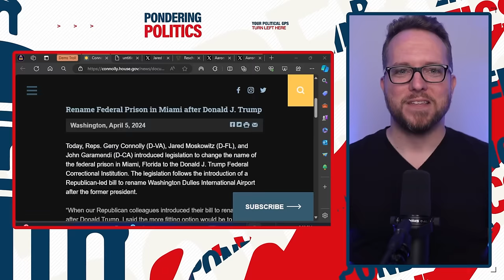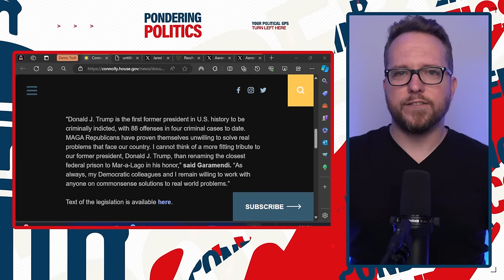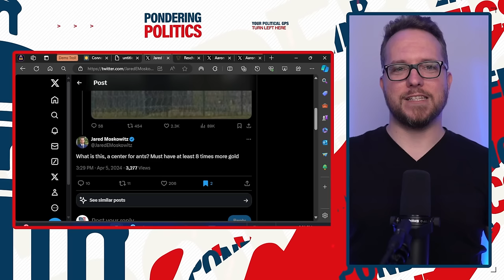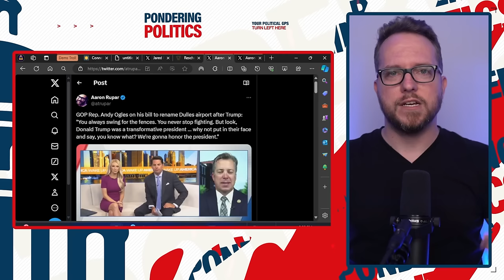LOL: Democrats BEAT MAGA Republicans AT THEIR OWN GAME!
In a brilliant move, House Democrats troll MAGA Republicans who want to rename an airport after Donald Trump.